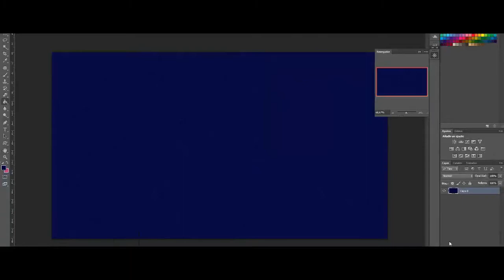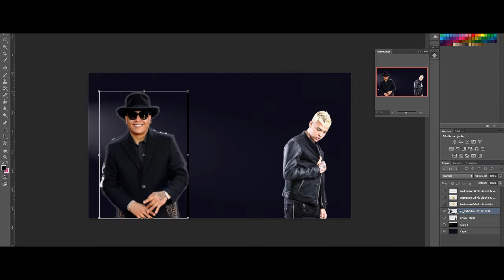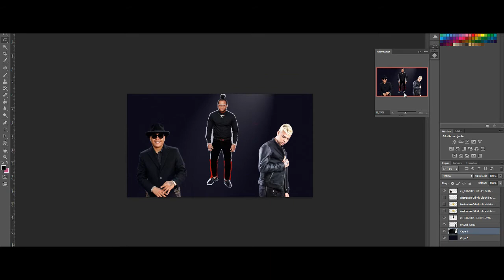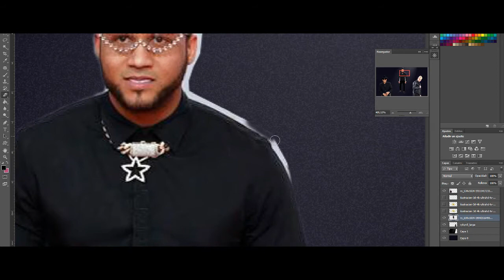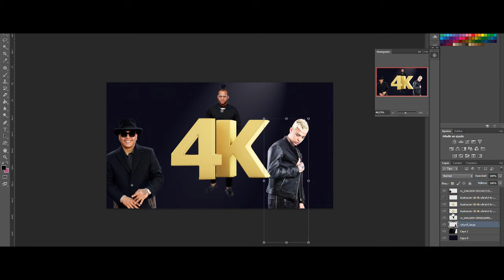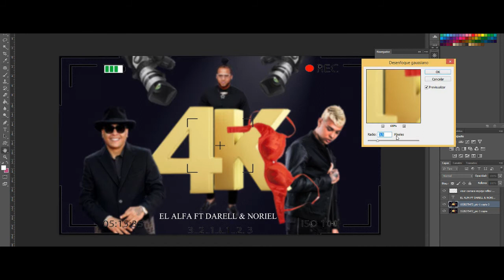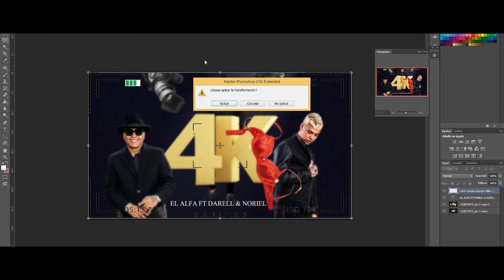El Alfa 4K x Darell x Noriel